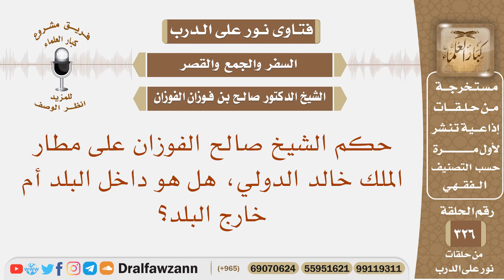حكم الشيخ صالح الفوزان على مطار الملك خالد الدولي هل هو داخل البلد أم خارج البلد؟ الشيخ صالح الفوزان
نص السؤال: حكم الشيخ صالح الفوزان على مطار الملك خالد الدولي، هل هو داخل البلد أم خارج البلد؟
السيرة الذاتية :
للاشتراك في قناة الشيخ صالح الفوزان

رئيس الفريق
لمشروع كبار العلماء